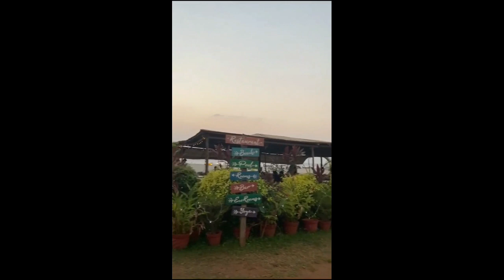Parno Mitra Bold And Hot Photoshoot।। Actress Parno Mitra Sexy Photoshoot In 2021।। 2021